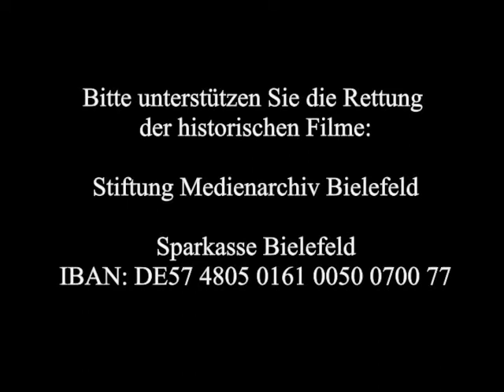Trailer - Zwei gute Kameraden | 1933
Trailer zum Militär-Spielfilm von 1933

Darsteller: Paul Hörbiger, u.a.